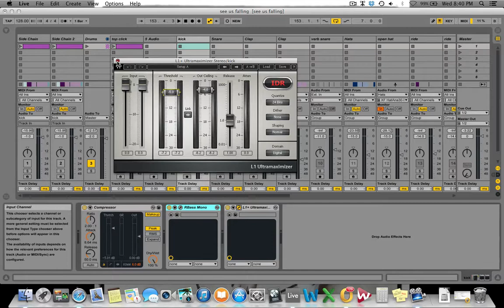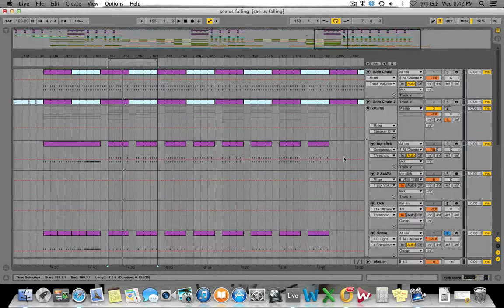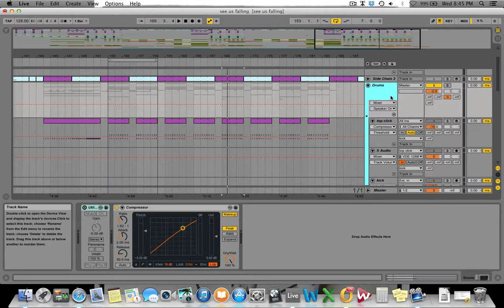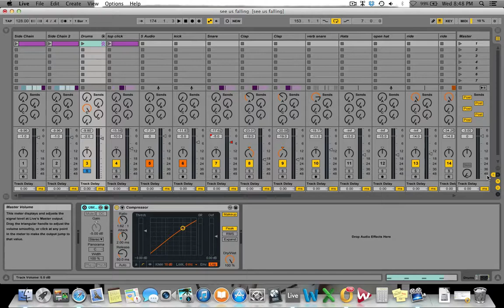In Studio With Stefan Viljoen Drums part1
In Studio with Stefan Viljoen

Some will be long and in-depth some will be short basic tips.

The first 2 or 3 videos will be about Drums, in part one I show how I do my basic and foundation drum processing and layering. Important tips in this video are "Gain Structuring" or "Creating Headroom"& Parallel compression.

In the next video I will be covering more creative stuff like percussion , chopping up loops and using the parts to great your own groove etc.

The track I used as the example when creating this video is my new collaboration with Johan De Kock & Nanje Nowack - "See Us Falling . Records so please support :)